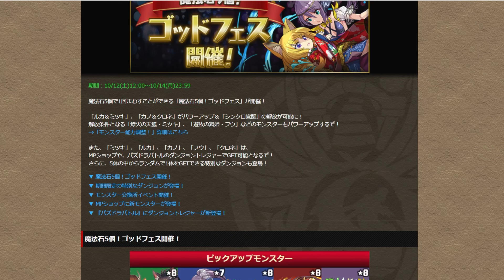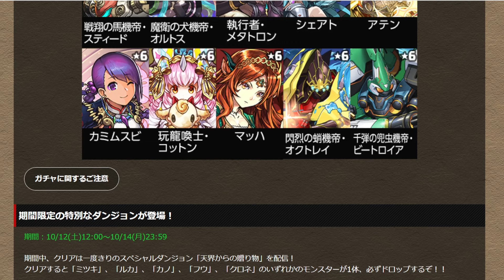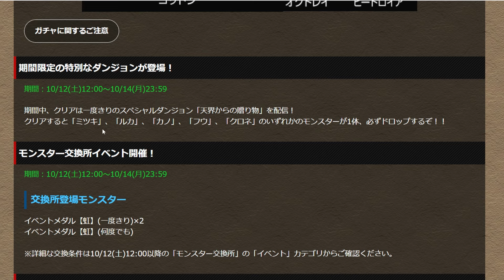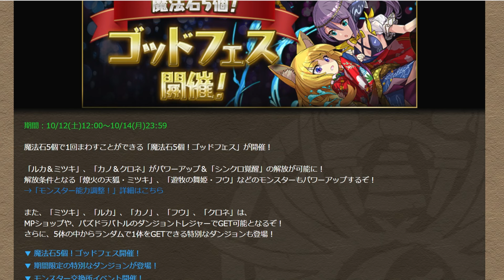魔法石5個SGF開催決定！ルカやミツキなどもサポート枠に超強化！【パズドラ】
引くなよ？